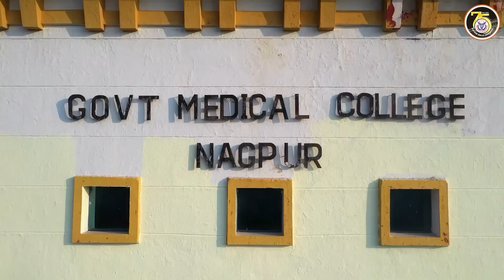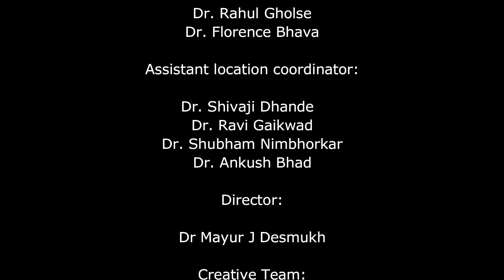Remembering the Platinum Jubilee of Government medical College and Hospital Nagpur